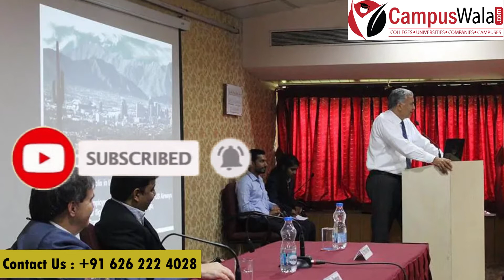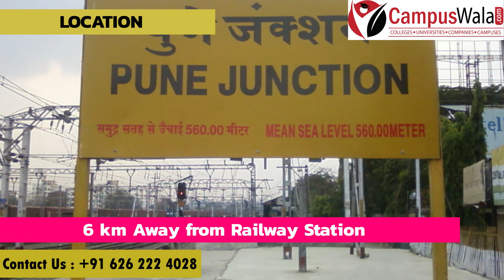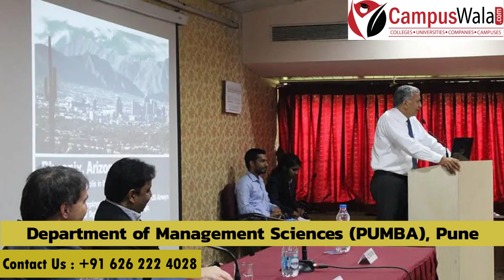Department of Management Sciences Pune | PUMBA | Admissions | Fees | Courses | Placements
Department of Management Sciences Pune

Hello guys!